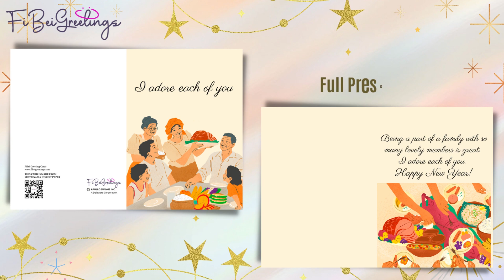FiBei Greetings – New Year Card for Family 🎉